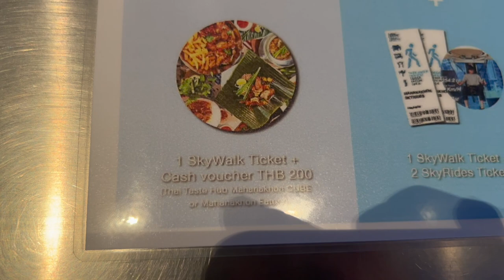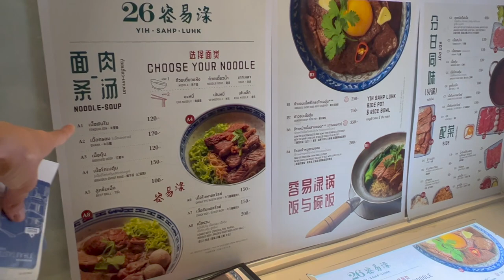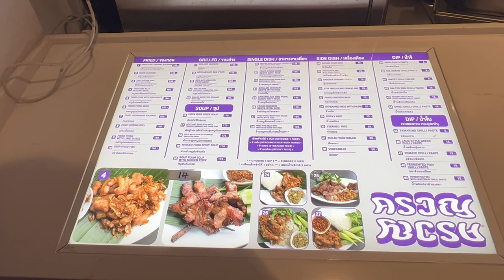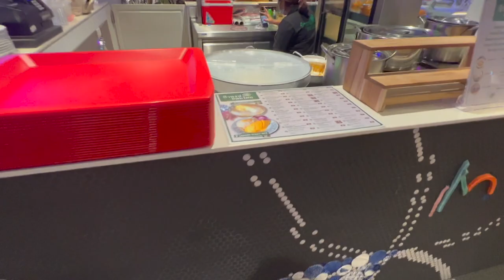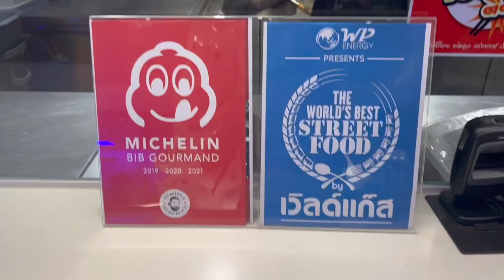Trying THAI FOOD at Bangkok's BEST luxury food court - Thai Taste Hub at Mahanakhon CUBE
After going to the King Power Mahanakhon Skywalk, we had 200 baht coupons to use at the Mahanakhon CUBE - which is right between the Mahanakhon building and the Chong Nonsi BTS station! We chose to eat at the Thai Taste Hub. It's a luxury food court with 4 different Michelin rated food stalls, as well as some of the best street food stalls from around Bangkok! While it's not as cheap as normal Thai street food, it is supposed to be the best around! You can find the full menu of all the different food stalls

This is the best way to help us make more videos in the future!

00:17 Entering the Mahanakhon CUBE
00:32 Entering Thai Taste Hub
00:42 The different stalls
02:22 How to use the food court cards
02:34 No salad for me
03:24 Trying the famous Michelin rated Pad Thai Fai Ta Lu
05:26 Trying the Thai boat noodles from 9 San Laan
06:45 All the food we bought for 200 baht each
07:05 Trying mango sticky rice and Chumpol Patonggo Thai Doughnuts
09:53 Pad Thai Fai Ta Lu awards (and Carles' thoughts)
10:41 the Mahanakhon CUBE bathroom